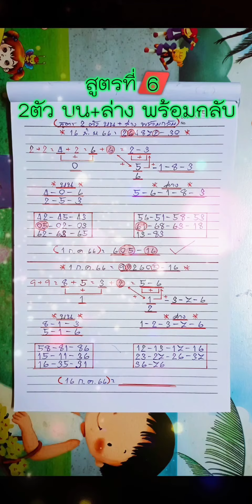@มาลุ้นกันต่อ#แนวทางฉลากกินแบ่งรัฐบาล(16/7/66)